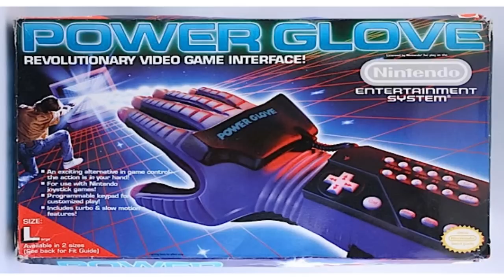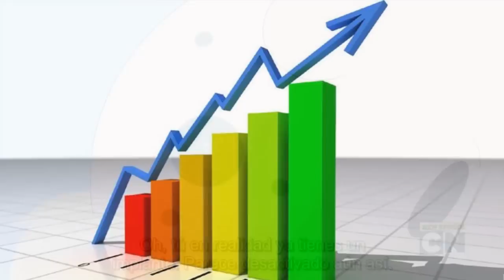Preboot (Preinicio) Hora de aventura| PRIMERAS IMPRESIONES | CURIOSIDADES Y TEORIAS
Porfin luego de tanto tiempo, aqui tienen mis primeras impresiones, teorias y curiosidades del capitulo, Preboot o en español, Pre inicio.
Espero y les guste mucho!!